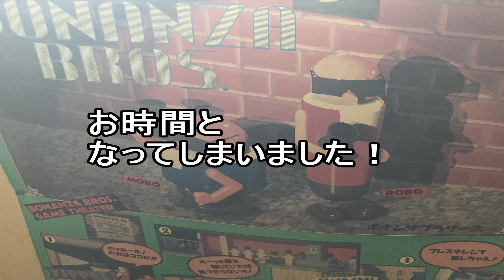From ざ BONANZA Room〜閉店前のとある風景〜 [第8回]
BONANZA Roomより閉店前のとある風景

布石の「ORDYNE（オーダイン）」の前に
何とか録画にこぎつけた「Rez∞」より
「気楽にArea X」をお届けいたします

何故か録画（というか編集）ができなくて
断念しては再挑戦、を続けていて
実に7年もの間挑戦し続けた末にようやく録画できた次第です・・・

「Rez∞」は
2001年に発売された「Rez」の15周年(2016年)に
HD化され楽曲の細部が再構築された「Rez」だけでなく
VR拡張として再構築された「Rez」として「Area X」も追加された
まさに無限大の「Rez」です（笑）
（勿論VRなしでも楽しめる機種もあり、自分はSteam所有です）

今回はその「Area X」より
「気楽にArea X」の模様を公開

録画できたものの
画質がちょっと気になる方はいらっしゃると思います
これが自分の環境の限界かも知れません（汗）

今回も店主は閉店作業に追われていると思います（爆）ので
不在ですが
各々の時間を共有できますように
（呼べば出てくるかも知れませんが（苦笑））

チャットルームをコミュニティとして
利用されるのも可です
（くれぐれも過ぎた言動や非礼に注意）

BONANZA Room
SINCE:1992

「Rez∞」
SINCE:2016